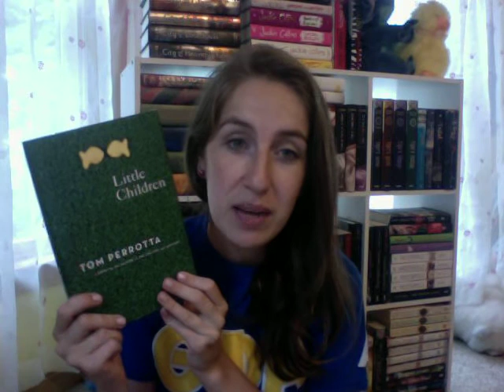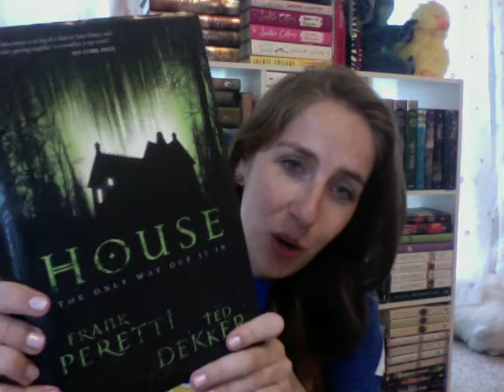August Book Haul 2014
On the Island by Tracey Garvis Graves
Message in a Bottle by Nicholas Sparks
Nights in Rodanthe by Nicholas Sparks
Little Children by Tom Perrotta
House by Frank Peretti and Ted Dekker